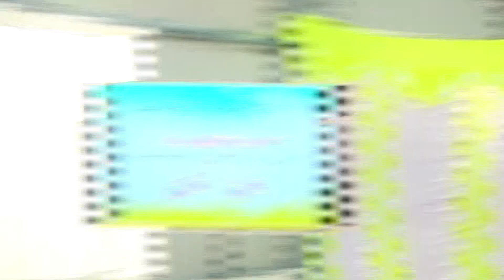Tiaano's இனி ஒரு விதி செய்வோம் Vision - 3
We Cordially Invite you to attend the motivational programme on  “Trust” addressed by Ms. Kalpakkam Gayathri (Candidate of KPY Show in Star Vijay TV) to be held on Dec. 06, 2021 (9:30 to 10:30 AM) at Tiaano Campus